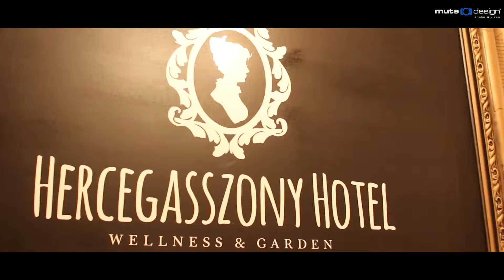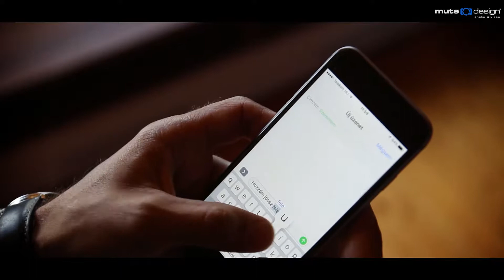Mutedesign.hu - Wedding Showreel 2017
videót készítette:
Vad Péter
esküvői fotó-videó